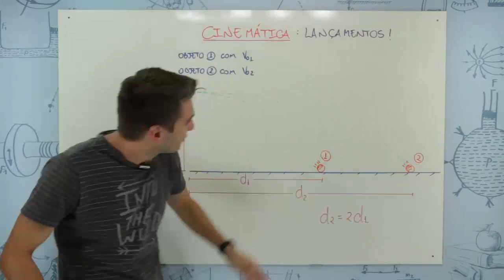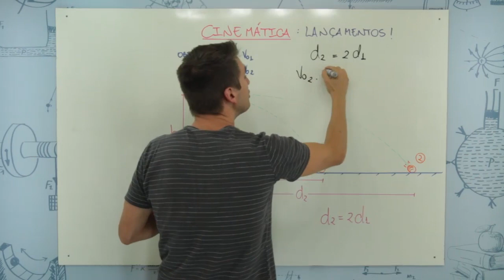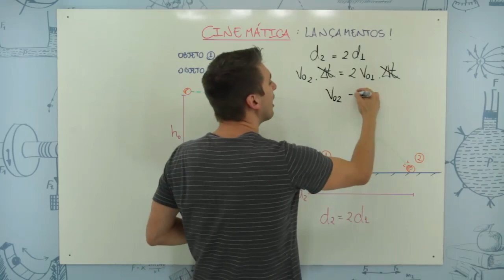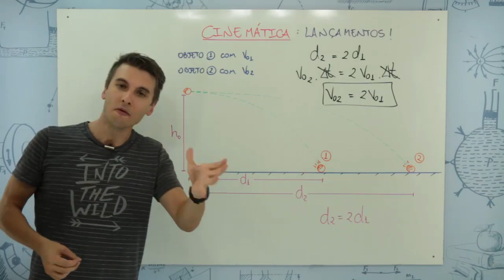Lançamento Horizontal e Lançamento Oblíquo - DICA ENEM 2021 #07 – Bioexplica